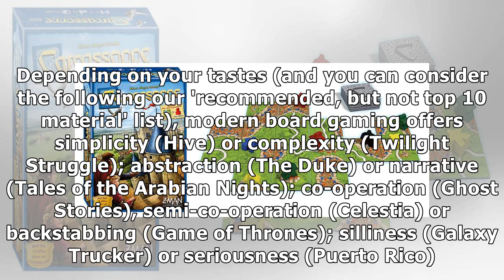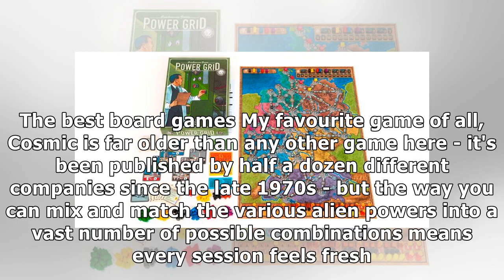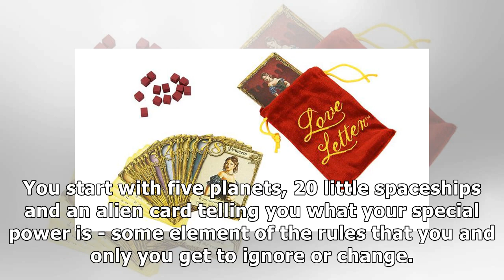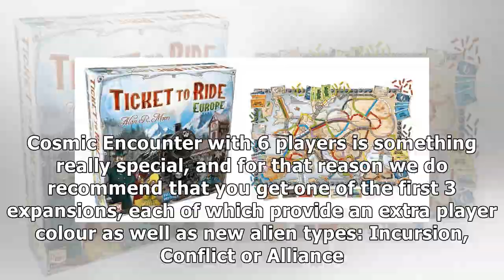Forget Monopoly and Cluedo - try one of these brilliant board games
We live in a golden age of board gaming. If you grew up with Scrabble and Cluedo (which are okay games) and Risk and Monopoly (which are a bit more painful), you may understandably believe such things...